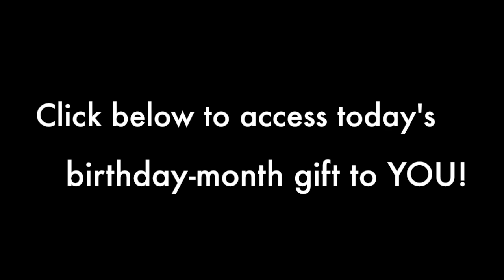Stop Meeting So Much!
The aftermath of hurricane Irma's got us in the dark, but that doesn't stop the birthday month-long celebration of giving! It's Day 12 (posted one day after when I found wifi...YES!)

So, are you tired of meeting often and not feeling productive? Well, it could be impacting your mental wellbeing...and your team's! Today's gift can take care of that: 11 Ways to Meet Less, Produce More and Reduce Workplace Stress

They are all great and number 11 is an absolute winner!